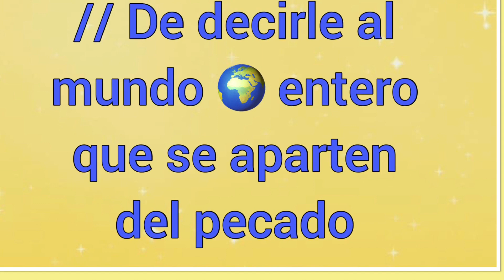Tengo ganas de decir amén 🙏🏻